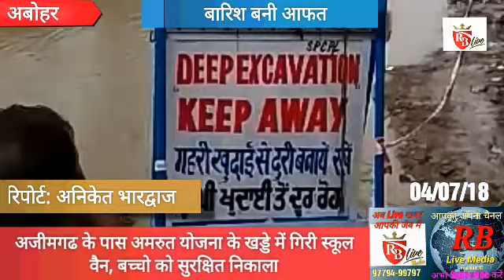Abohar: अमरुत योजना के खड्डे में भरा बरसात का पानी, स्कूल वैन गिरी,बच्चों को सुरक्षित निकाला04/07/18